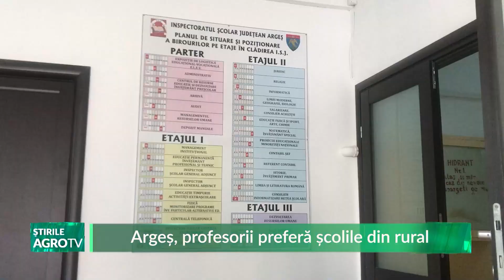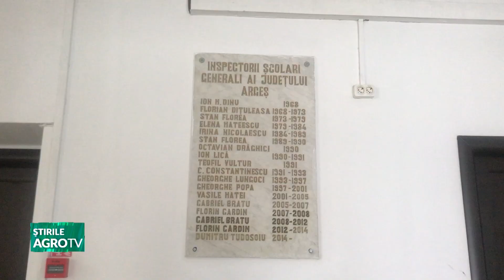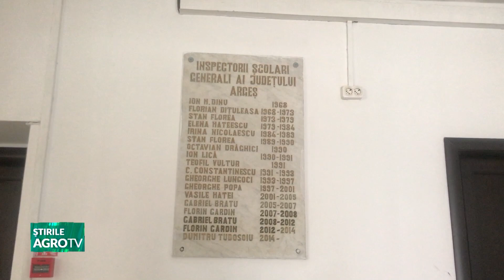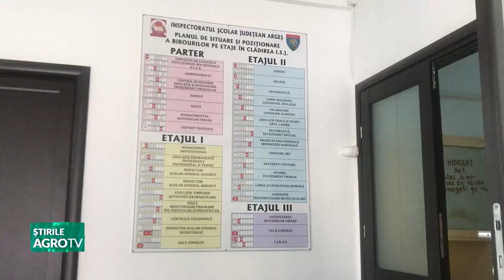Argeș, profesorii preferă școlile din rural 04 03 2024